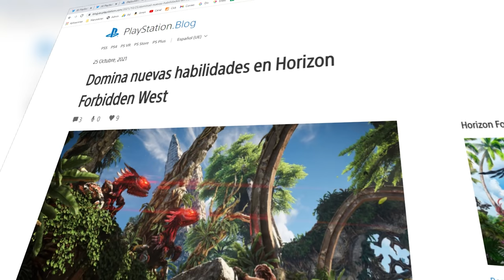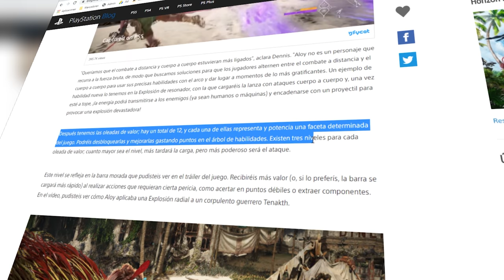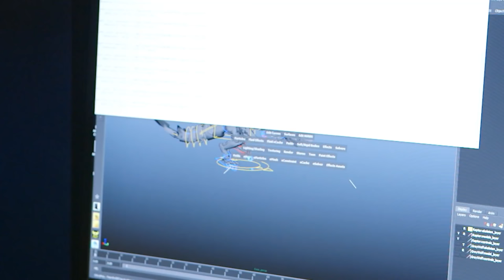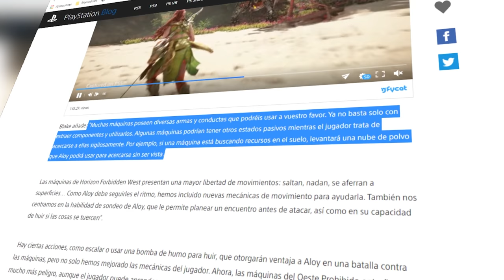LOS NUEVOS DETALLES CONFIRMADOS HORIZON FORBIDDEN WEST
Dar la bienvenida a los nuevos Miembros de los OLVIDADOS:

▪ Alejandro Gonzalez Rico
▪ Ricardo Alfonso Santos Garcia
▪ Danielix08

Tras varias entrevistas y entradas en el blog oficial de Playstation nos han dado nuevos detalles oficiales que están confirmados sobre la nueva aventura de Aloy en Horizon Forbidden West más nuevo gameplay nunca antes visto demostrando nuevas armas, habilidades y conocer como serán los nuevos enemigos que te esperarán...